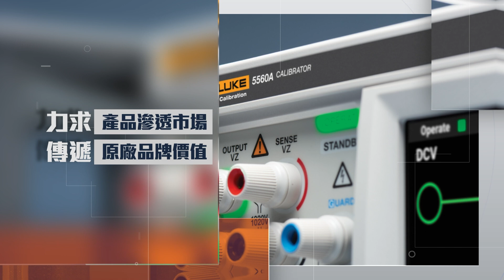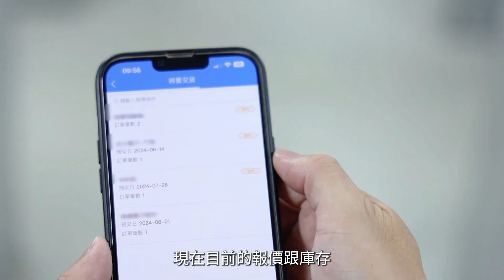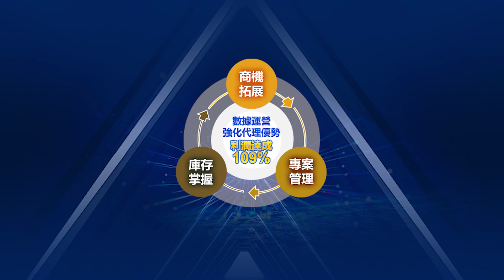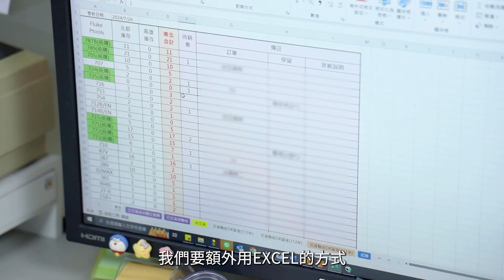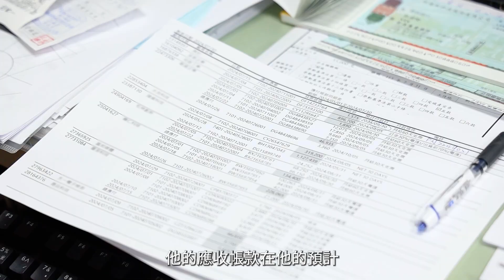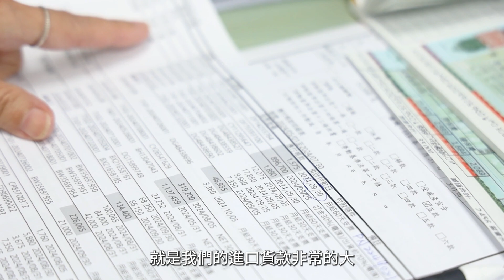設備代理商的轉型之旅！「得邁斯」如何做到讓新客戶成交率躍升至32%？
得邁斯科技深耕市場二十餘年，秉持專業服務、誠信熱情的經營理念，以服務專業化及細緻化為導向，整合專業原廠之開發研究及技術經驗，提供最先進精密電子電機測試校正及維護儀器設備的專業銷售和完善售後之服務工作，擁有最堅強的銷售與售後服務技術團隊，提供客戶最安心且滿意的精密儀器設備完購平台。

0:00 前言

01:13 ►商機拓展：
報價回應加速 提增成交勝率
√ 報價時效提升15%
√ 新客成交率提升7%

02:41 ►庫存掌握：
原廠溝通加效 存貨準確供貨準交
√ 供貨準交率 100%
√ 庫存準確率 99.9%
√ 提升查找庫存效率：30分→1分

04:08 ►專案管理：
強化資金預估與利潤掌握
√ 資金預估提速100%
√ 利潤達成率109%
√ 強化現金流運作

►得邁斯科技 | 設備代理商的數位轉型之旅完整節目回看：

🙋‍♀️有任何疑問 都歡迎留言和我們討論交流哦